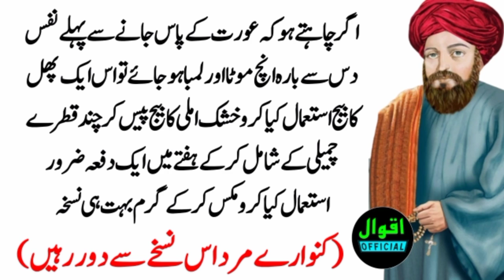agar chahte ho ki Aurat ke pass jaane se pahle nafs 10 se 12 inch mota ho tujhe bij istemal?nuskhay